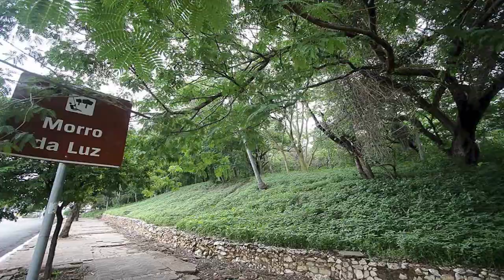Preguiça de varrer calçada faz Cuiabá perder o título de “Cidade Verde”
Embora ainda seja conhecida como “cidade verde”, a capital de Mato Grosso não conseguiu permanecer nem mesmo entre as 10 cidades mais arborizadas do país. O Título foi concedido em razão da grande arborização que predominou nas ruas e avenidas de Cuiabá por longos anos, mas que agora é coisa do passado.
Isto porque, onde antes havia árvores frondosas agora se vê calcadas de cimento. Em entrevista ao Repórter MT, Marcelo Pissurno, que é arborista e paisagista, atribuiu a extinção das arvores nas ruas, alamedas e avenidas da capital a preguiça que o cuiabano tem de varrer a calçada.